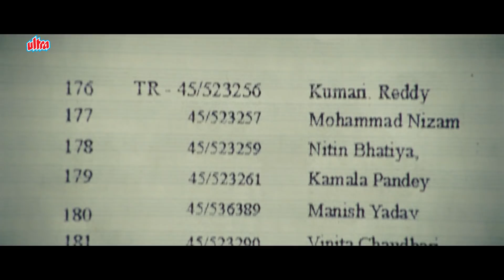राजू और फरहान की ३ इडियट्स वाली झक्कास कॉमेडी - 3 Idiots Comedy - माधवन, शरमन जोशी